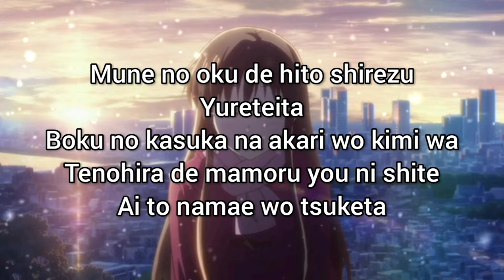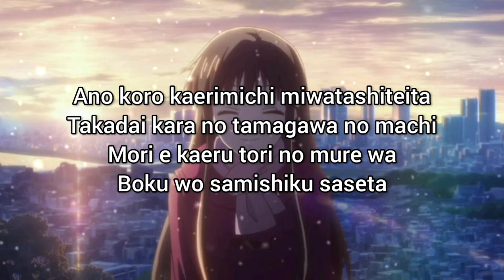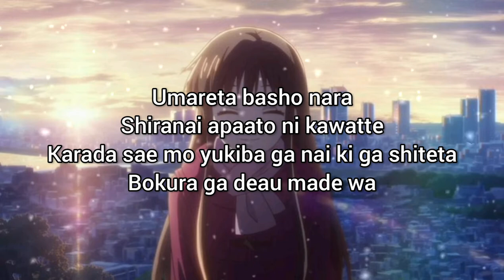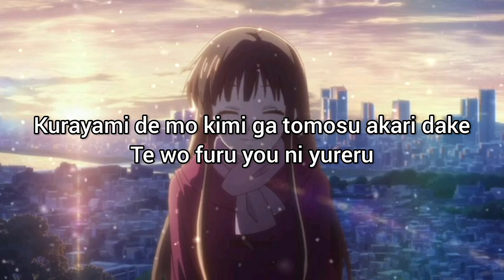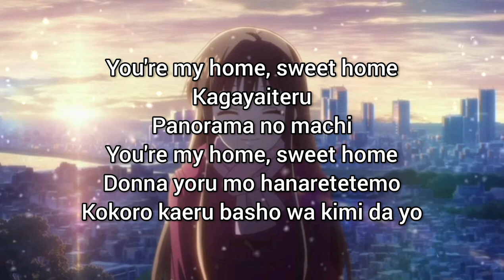Fruits Basket 2nd season opening 2 - Home [lyrics]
lyrics

Mune no oku de hito shirezu
Yureteita
Boku no kasuka na akari wo kimi wa
Tenohira de mamoru you ni shite
Ai to namae wo tsuketa

"dokoka e kaeritai"
Demo doko e kaereba ii no ka
Hitori kiri de wakaranakute hagureteta
Bokura ga deau made wa

You're my home, sweet home
Kagayaiteru
Panorama no machi
Donna yoru mo hanaretetemo
Kokoro kaeru basho wa kimi da yo

[Full Version Continues]

Ano koro kaerimichi miwatashiteita
Takadai kara no tamagawa no machi
Mori e kaeru tori no mure wa
Boku wo samishiku saseta

Umareta basho nara
Shiranai apaato ni kawatte
Karada sae mo yukiba ga nai ki ga shiteta

Kagayaiteru
Panorama no machi

Kurayami de mo kimi ga tomosu akari dake
Te wo furu you ni yureru

Kagayaiteru
Panorama no machi

Hanaretetemo
Boku ga kaeru basho wa kimi da yo